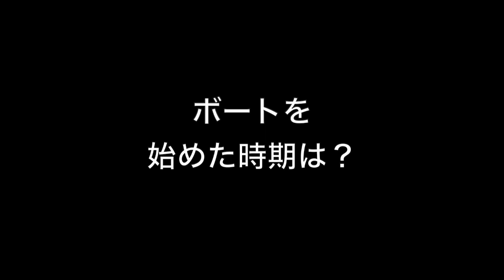岡部快音 浜松湖南高校ボート部／2024｜ジュニアアスリートプラス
浜松湖南高校ボート部、岡部くんのインタビュー動画です。